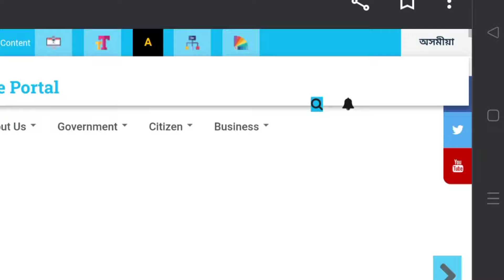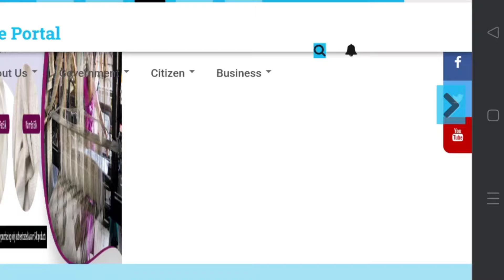ADRE Gr IV Gr III Exam Update 2024 || Extra 10 Marks Given By Assam Govt || Himanta Bishwa Sharma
ADRE Gr IV Gr III Exam Update 2024 || Extra 10 Marks Given By Assam Govt || Himanta Bishwa Sharma#DailyAssamEducation